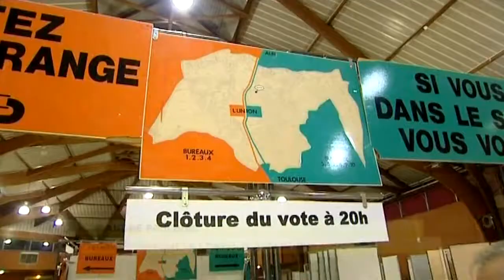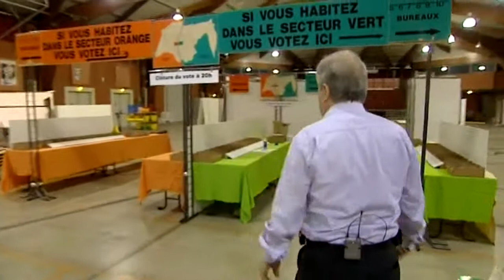Infomonde - 21 avril 2012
Tour d'horizon de l'actualité internationale et nationale en 7' tout en image 7jours/7. Saint-Pierre et Miquelon, les Antilles, la Guyane, la Polynésie, les Français du continent américain votent ce samedi alors que dans l'hexagone, on se prépare pour dimanche.
A Madagascar, le corps retrouvé est bien celui du Français recherché depuis dimanche dernier.
Accident d'avion au Pakistan, séisme en Indonésie, manifestation à Bahrein à la veille du grand prix de F1... Et puis, la Louisiane s'inquiète de la qualité des produits de la mer, 2 ans après la marée noire... Tandis qu'au Japon, un an après Fukishima, les cerisiers fleurissent pour la plus grande joie des habitants de Miyaqi.